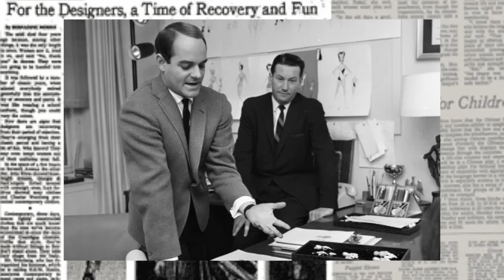Mad Men's Costume Design: A Closer Look at Character Development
Fashion in the iconic TV series Mad Men is more than just aesthetics; it's a language of its own. In this in-depth fashion analysis, I'm shedding light on how the show's costume design, by the talented Janie Bryant, reflects the characters' inner worlds and societal norms of the era. From Trudy's fashion journey from a background figure to a bold character to Betty's daring transformation during her holidays in Rome, this video covers the most memorable fashion moments from Mad Men season 3. Enjoy x

00:00 intro
00:33 Betty Draper's Roman Holiday Look
04:44 Trudy Campbell's Royal Blue Dress
09:30 Joan Holloway's Pen Necklace

📚 source:

Janie Bryant, The Fashion File: Advice, Tips, and Inspiration from the Costume Designer of Mad Men, Grand Central Life & Style (November 4, 2010)